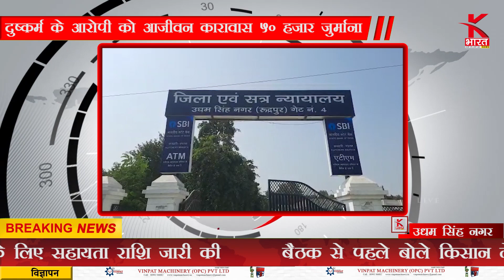उत्तराखण्ड ब्यूरो स्पेशल बुलेटिन !! दिनेशपुर, उधमसिंह नगर से खबर, पॉक्सो एक्ट में एक को सजा !!